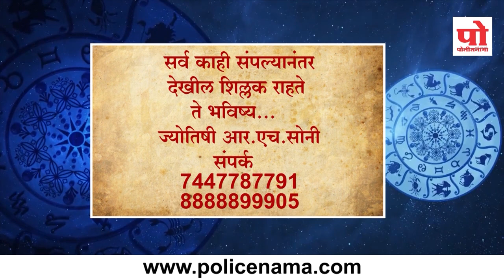राशीभविष्य : ०९ सप्टेंबर २०१९